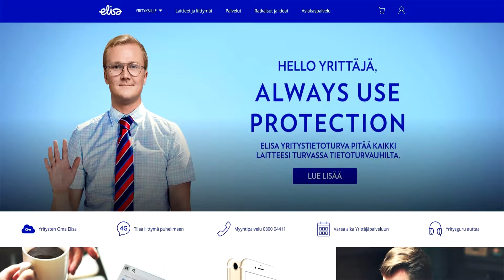Eemil the possi destroyer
Pussy de-stroyer ( ͡° ͜ʖ ͡°)